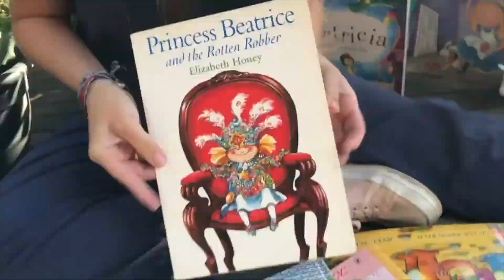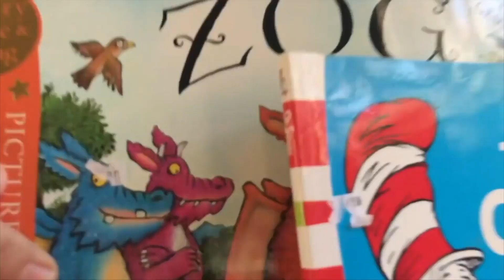🎶 ‘You and Me’ Sing-A-Long and Move and Groove 🎶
🌈In the latest super awesome story we sang a song called, ‘Robot Baby’ written by me. Here it is! Have fun singing and moving along! 🎶

🌈Have you watched the latest super awesome story?
‘You Two, You Two’
Written: Brooke Hill
Illustration: Elin Matilda

🌈If you would like to support @superawesomestorytime to help continue to create awesome bookish content for you and your little ones, you can find the donate link in my bio 💛 Thanks so much for watching! Hope you’re having an amazing day!☀️🎶